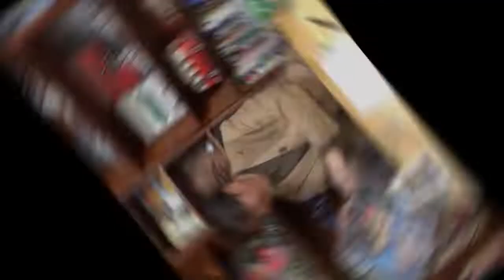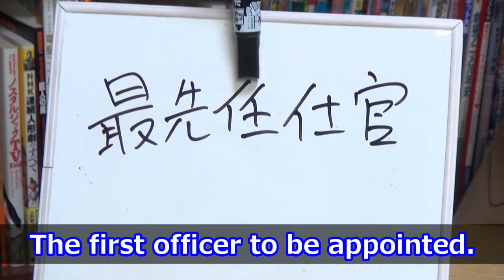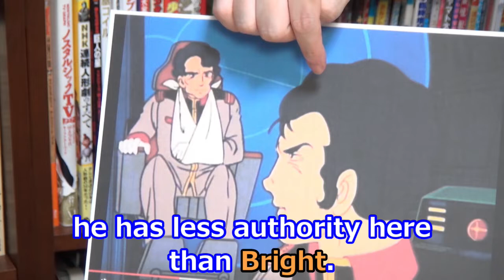Mobile Suit Gundam: Director Tomino brought the military gap into space. That's so interesting.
“Mobile Suit Gundam” Complete Lectures
The 13th part 1
Episode 6 “Garuma-Syutsugeki-su” (Garma Strikes)

00:00 First appointed officer
05:19 Eligible for appointment
06:45 Yoshiyuki Tomino

「私が艦長だ」
富野監督は、軍事的なギャップを宇宙に持ち込んだ。そこがすごく面白い。【機動戦士ガンダム】【岡田斗司夫 / 切り抜き】

『機動戦士ガンダム』完全攻略講座
第13回　後編　パート1
第6話「ガルマ出撃す」

00:00 最先任士官
05:19 任官の対象